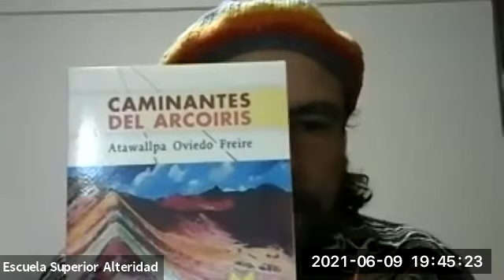Mirar el Sol. Wakakue, Atawallpa Oviedo Freire